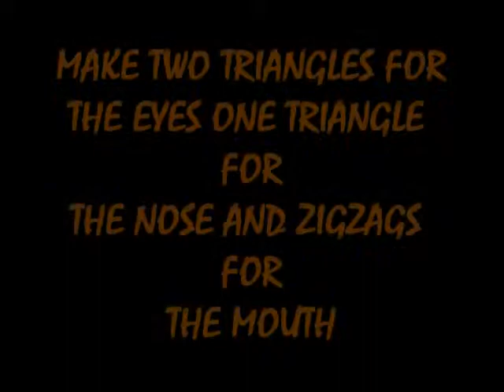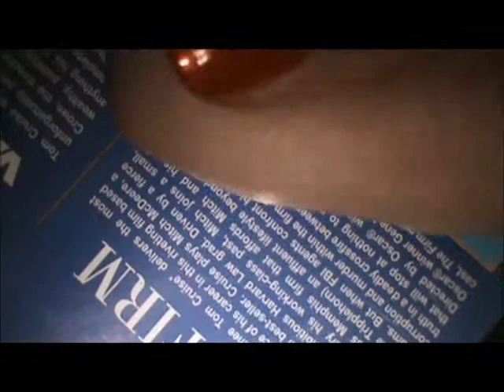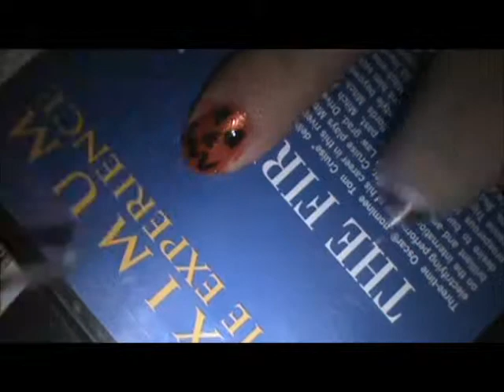PUMPKIN NAIL's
so i wanted to do something Halloween so I thought of this its very easy to do so I hope you like it